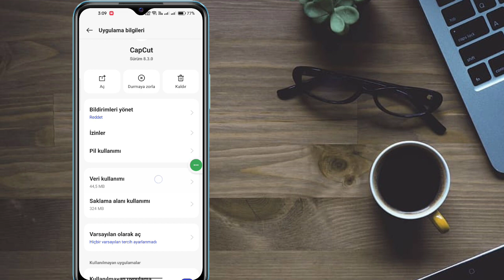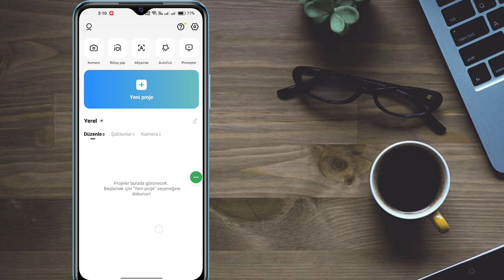Capcut Şablonu Gösterilmiyor Nasıl Onarılır 2023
CapCut'ta Şablonun görünmemesi nasıl düzeltilir hakkında bir video arıyorsanız? işte burada! Bu videoda Capcut Şablonu Görüntülenmeme Sorununu nasıl çözeceğinizi göstereceğim. Videoyu sonuna kadar izlediğinizden emin olun. Capcut şablonunun görünmediğini öğreneceksiniz. Bunu telefonunuzdan yapmak çok kolay ve basit